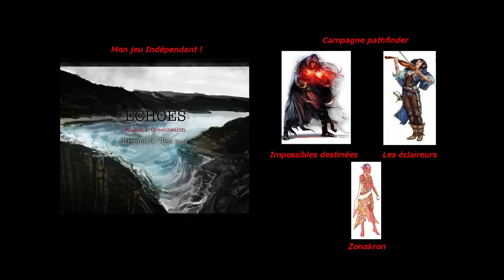News Octobre 2016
Quelques infos pour les semaines à venir !
Prier mes frères et soeurs que sfr me connecte rapidement à internet :)